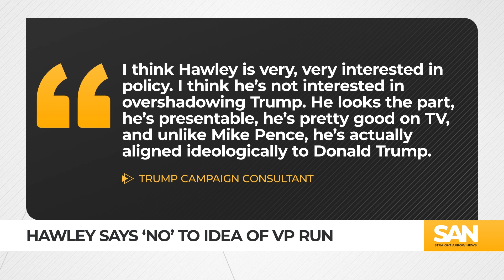Sen. Josh Hawley a ‘no’ on 2024 run for president or vice president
Sen. Josh Hawley, R-Mo., said “no” when asked if he’s interested in being a 2024 vice presidential candidate. He also previously told reporters that he won’t run for president either, and will focus on winning reelection to the Senate.

Straight Arrow News asked Sen. Hawley about a Daily Caller report that quoted a Trump campaign consultant who said Hawley is not being talked about enough.

“I think Hawley is very, very interested in policy. I think he’s not interested in overshadowing Trump. He looks the part, he’s presentable, he’s pretty good on TV, and unlike Mike Pence, he’s actually aligned ideologically to Donald Trump,” the anonymous Trump consultant said.

Hawley didn’t just say no, he said it over and over.